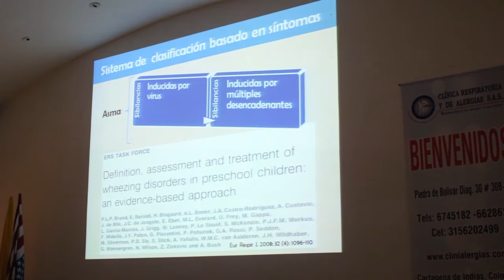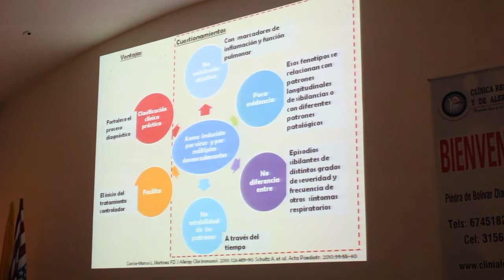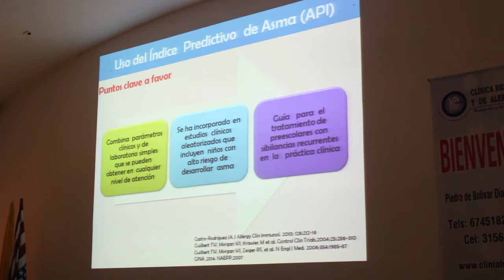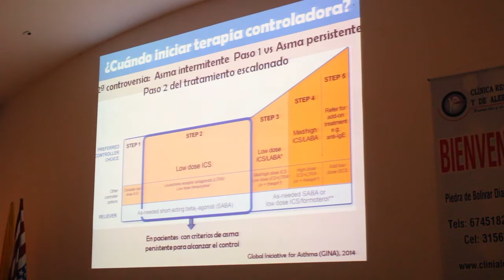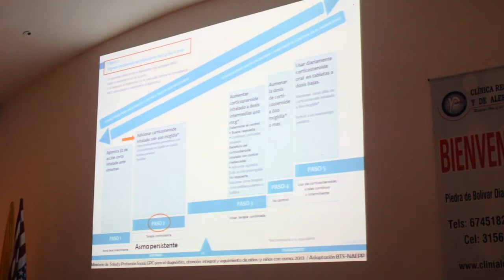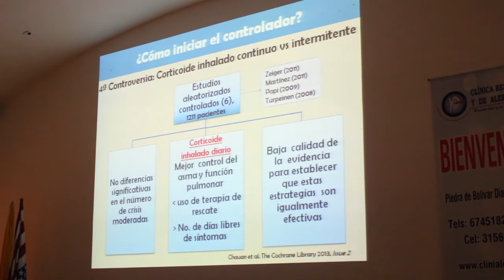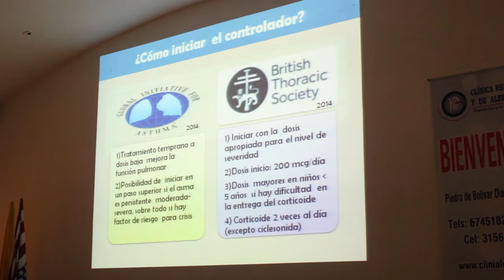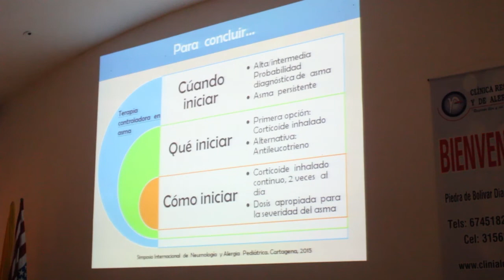CUANDO Y COMO INICIAR EL CONTROL DEL ASMA - DRA. JENNY JURADO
Controversia Manejo del Asma en el niño.
Charla ¿Cuando y como iniciar el control?
Dra. Jenny Jurado.
XV Simposio Internacional de Neumología y Alergia Pediátrica.